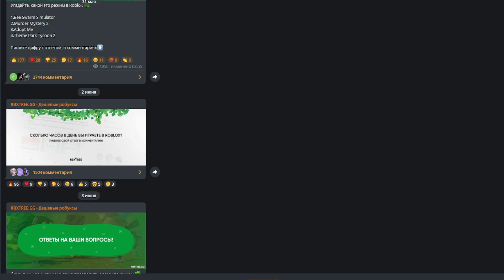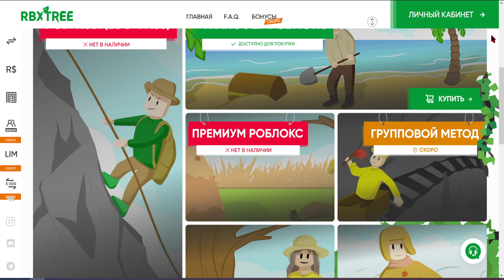🎁💙ОТКРЫЛ 200 exclusive glowstick egg И ВЫБИЛ TITANIC Glowstick agony В PET SIMULATOR X ROBLOX